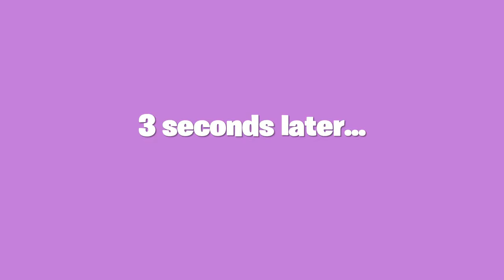Squd gomes bat is ti bag._.